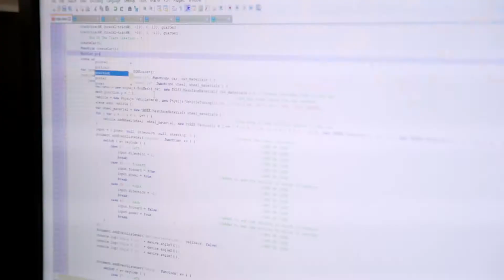Business and Technology Degrees at Wayne State College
Do you want a hands-on education in industrial technology or construction management? Are computer information systems and programming your passion? Are you interested in a career in business?  Our programs can help you take the next step.